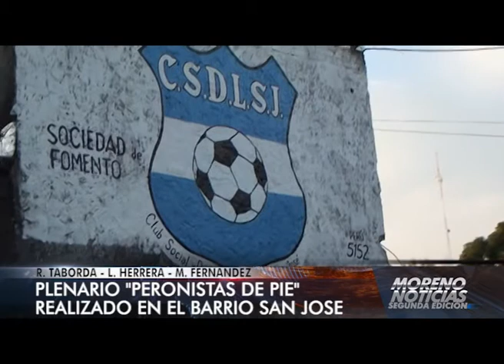Plenario de peronistas de pie realizado en el Barrio San José